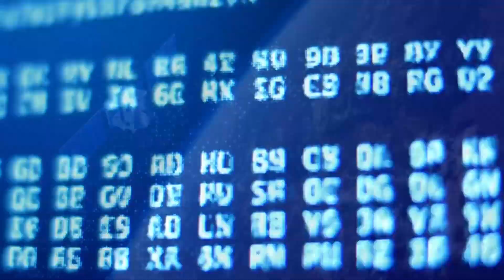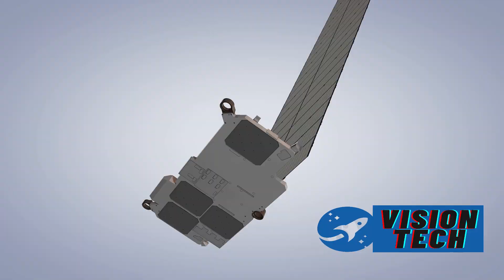Does China Have the Strength to Replace SpaceX's Starlink and Dominate the Entire Space Industry ?